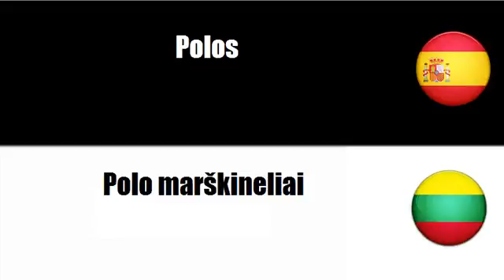Aprenda palavras em Lituano # Tema = Camisetas y camisas